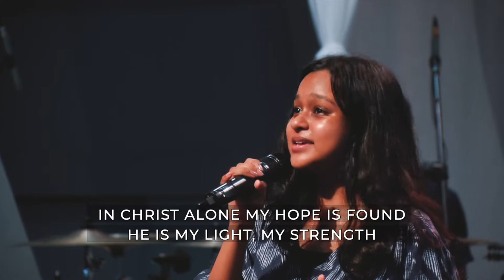"ANCHORED TO THE ROCK" Aglow International Sri Lanka Virtual Conference 2021- 6 & 7 August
Worship led by Peoples Church Colombo Day 1 Session